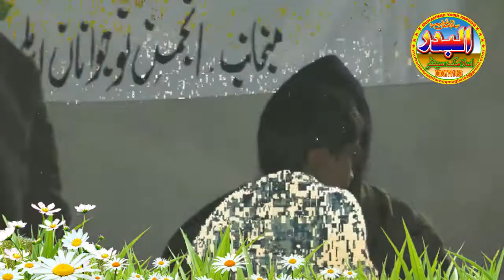Saqi e Kosar By Hazrat Molana Qari Haneef Rabbani Sb New Very Very Nice Khitab In Faisalabad